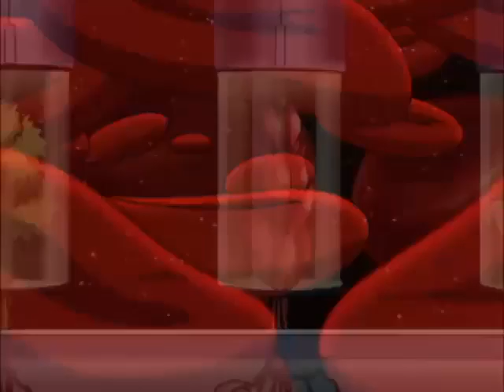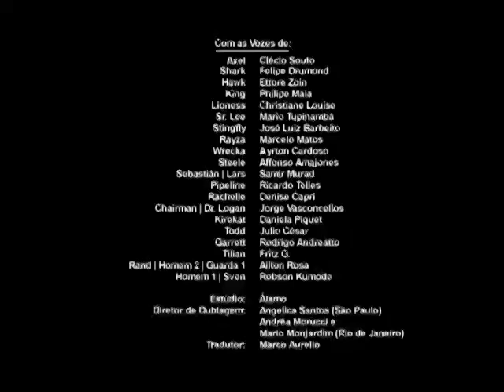Action Man A T O M Alpha Teens On Machines: "S02E17 Fronteira Espacial"